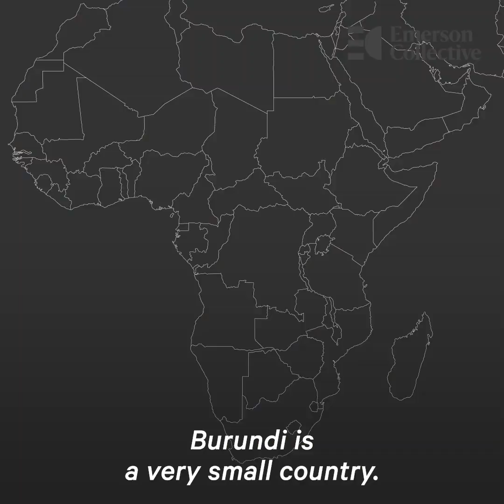They Call His Home ‘Hell on Earth’ — Here’s How He’ll Fix It | Opinions | NowThis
Deo Niyizonkiza survived civil war in Burundi and escaped genocide in Rwanda. Now he’s helping communities heal from the traumas of war by expanding access to life-saving health care.

In world news and current events today, Deo Niyizonkiza from Village Health Works sat down with NowThis News to talk about surviving civil war in Burundi and Rwandan genocide to create a health care initiative focused on saving lives. If you follow world news now, you might have heard Burundi be called ‘hell on Earth,’ Deo certainly has. But this small nation in Africa, where pregnancy death is common, deserves to thrive.